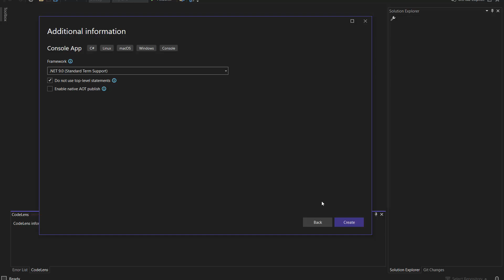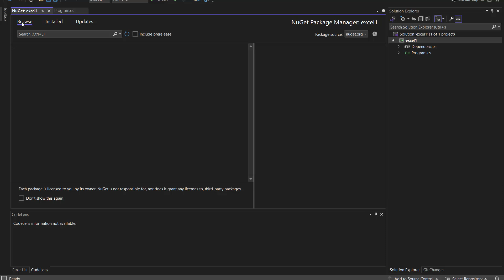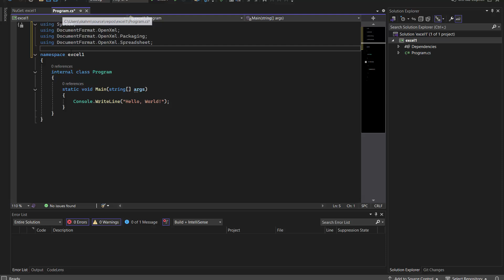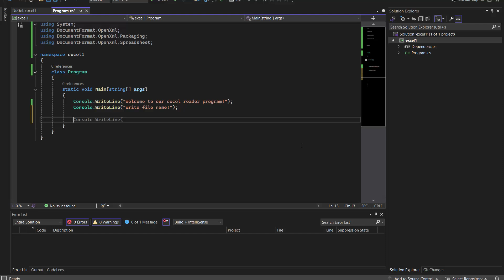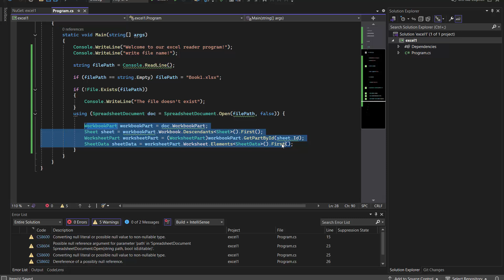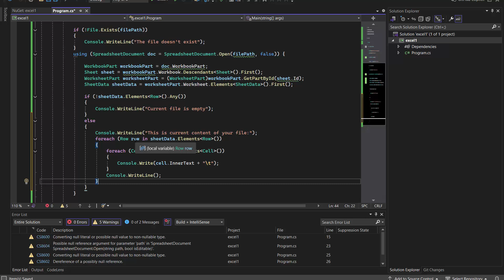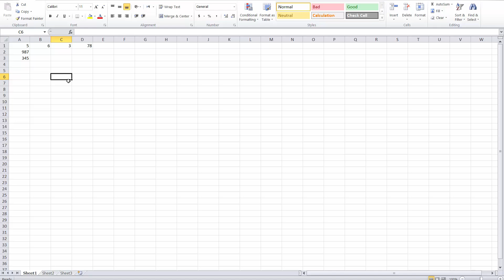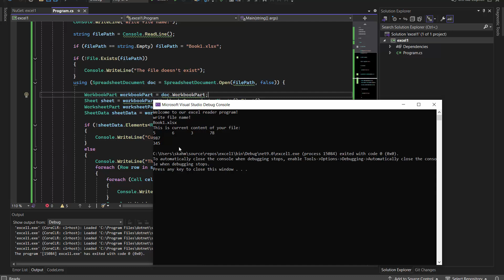How To Open And Read Excel Files With C#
Learn how to write and save Excel files with C# in this step-by-step tutorial. Using libraries, you'll discover how to create, modify, and save Excel files programmatically. This guide is perfect for developers looking to automate Excel tasks and boost productivity!